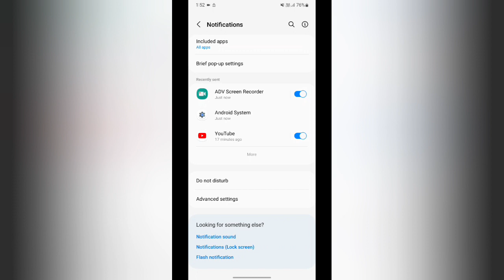how to set show notification icon 3 most recent in Samsung Galaxy m32 Samsung galaxy m32 me show not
samsung galaxy m32  | notification icon not show how to fix  | samsung galaxy m32 hidden features  | how to set custom notification sound in samsung m30s  | samsung call notification not showing  | samsung  | samsung galaxy  | missed call notification not showing samsung  | how to  | samsung galaxy m32 how to enable always on display  | how to take screenshot in galaxy m32  | change appearance of notification bar in samsung galaxy m32  | samsung m32